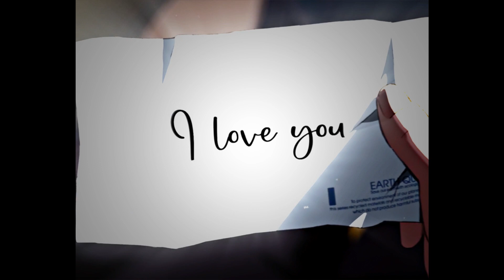I never love someone as much as you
song: thornskin - THANKXSOMUCH
anime: 5 centimeters per second

Thx for watching!

amv
edit
5 centimeters per second edit
anime
sad edit